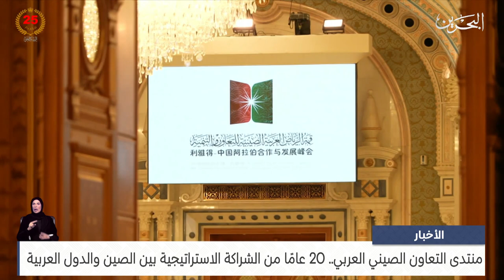مركز الأخبار : منتدى التعاون الصيني العربي 20 عامًا من الشراكة الاستراتيجية بين الصين والدول العربية